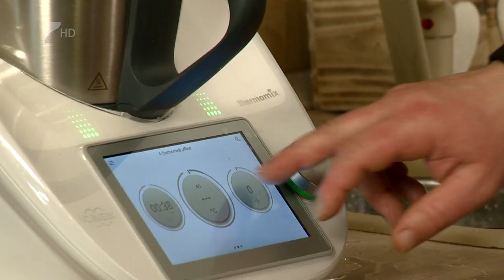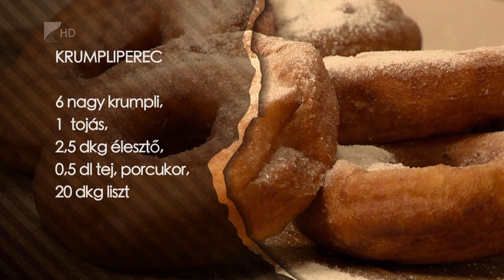Receptkönyv - Kötött tészta leves